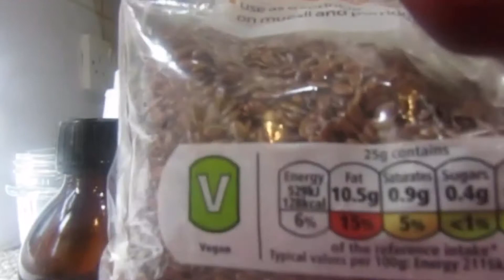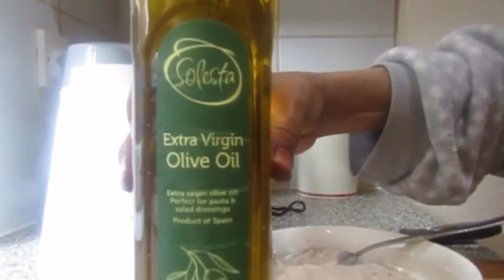Hair mask for dry hair Somali speech